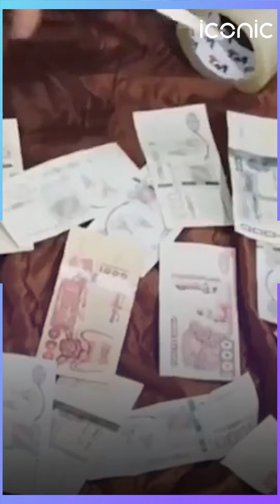فيديوهذا الشاب الجزائري يتصدق بشكل عجيب، علما انه لا أحد يعرف هويته.شاهدوا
هذا الشاب الجزائري يتصدق بشكل عجيب، علما انه لا أحد يعرف هويته.
شاهدوا